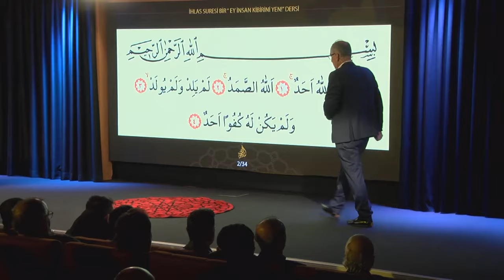“Aklına ne geliyorsa Allah o değildir!”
11 Aralık 2022 tarihli [Kur’an’ın Hayat Yürüyüşü 47. Ders | İhlas Suresi: Bir “Ey İnsan Kibrini Yen!” Dersi] başlıklı programdan alıntılanmıştır.